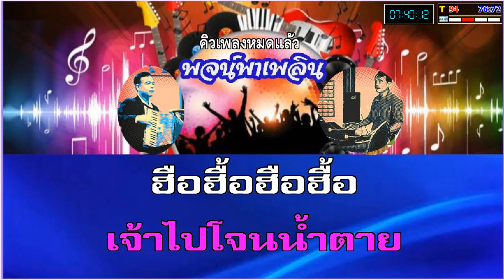สาวป่าซาง คาราโอเกะ สุรพล สมบัติเจริญ F#